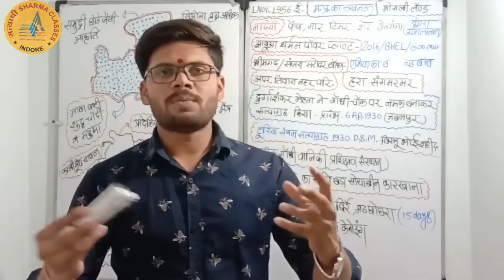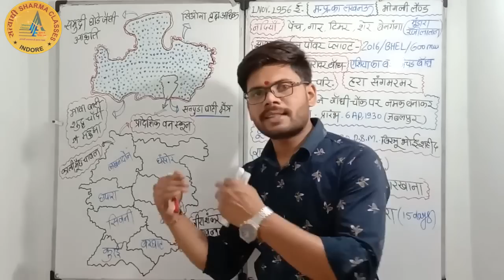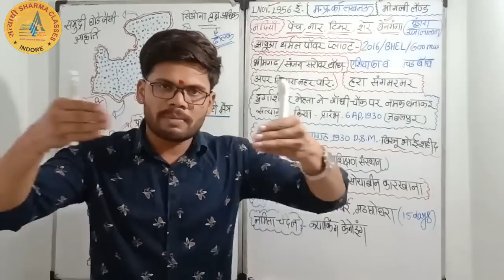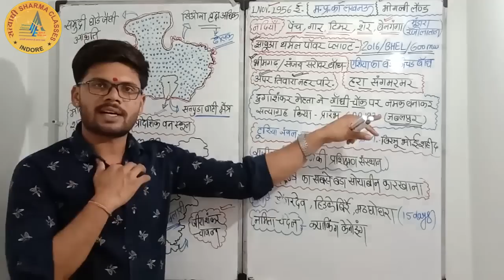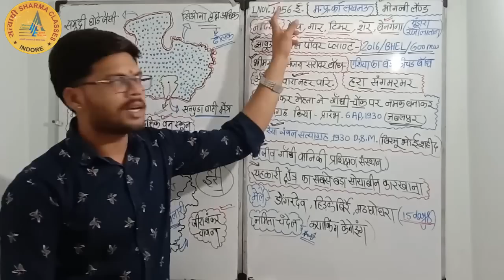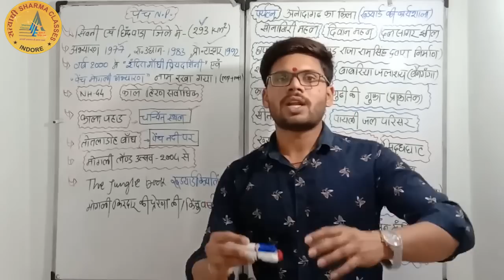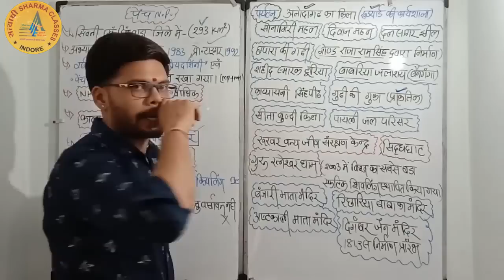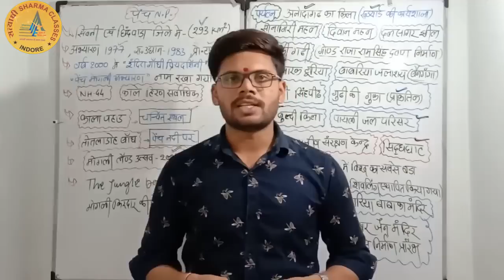Shivni dist/Madhya Pradesh ka shivni jila/mp ka lakhnau/mp ka jilewar adhyayan/mpgk yaad karne ka be